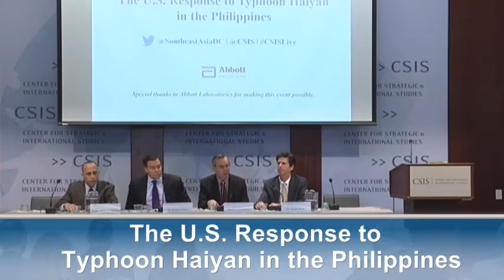The U.S. Response to Typhoon Haiyan in the Philippines: Part 2- Initial U.S. Government Response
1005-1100  Initial U.S. Government Response
The Hon. Scot Marciel
Principal Deputy Assistant Secretary
Bureau of East Asian and Pacific Affairs, U.S. Department of State
Mr. Gregory Beck
Deputy Assistant Administrator for Asia
U.S. Agency for International Development
Moderator:
Mr. Ernest Bower
Senior Adviser and Sumitro Chair for Southeast Asia Studies, CSIS
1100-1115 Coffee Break